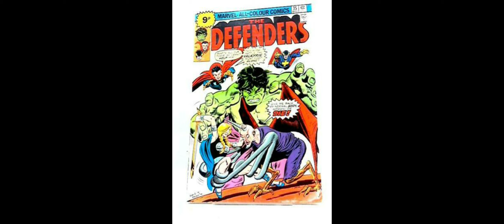Black Widow movie 1st app comic books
Black Widow movie characters comic book first appearances  Some expensive and known and the others could find cheap and maybe could gain in value after the movie has been released.  Thanks